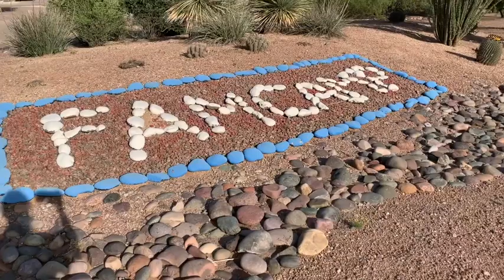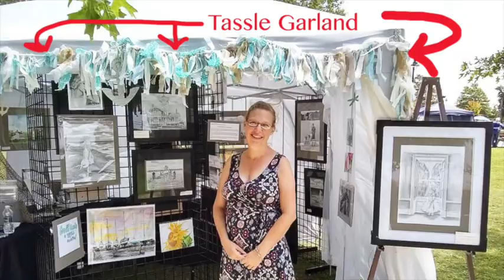FamCamp Tea talk and nature walk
Visiting my friend Josh at Fam Camp in Tuscon AZ. Exploring the pretty nature.